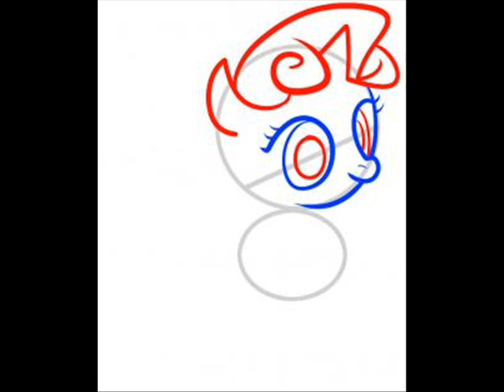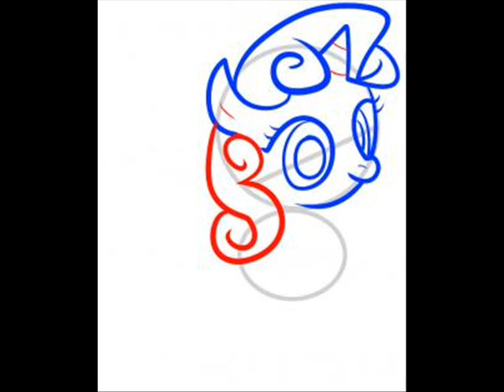Comment dessiner Sweetie Belle de "My Little Pony"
SALUT  YouTube

C'est le neuvième vidéo de la série "My Little Pony"
dans ce vidéo vous aprenez comment dessiner Sweetie Belle

Commentez, Likez, Partagez ça fait plaisir =)

Vous avez une idée sur la prochaine série?
Car il ne reste que deux autres vidéos après la fine de la série "My Little Pony"
La réponse dans un commentaire si vous avez une idée.